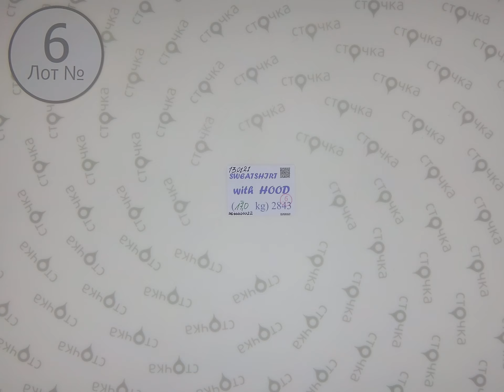Sweatshirt with hood 6, Цена за кг. 5.81 евро, секонд хенд одежда оптом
Sweatshirt with hood (лот № 6)
Мужские и женские толстовки (секонд хенд)
Страна: Англия+Германия
Сезон: Демисезон
Цена за кг.: 5.81 евро
Цена за мешок: 98.77 евро
Цена за ед.: 2.40 евро